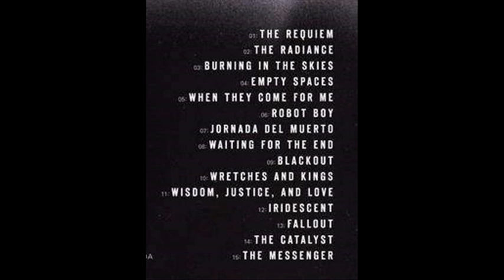Linkin Park - The Catalyst [Official Music] HD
LP The Catalyst